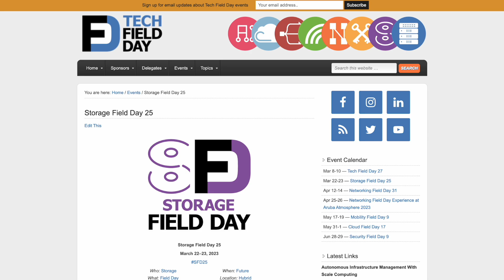What's New in Storage at Storage Field Day 25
Our next Storage Field Day event is here, coming to you live on LinkedIn and the Tech Field Day website March 22 and 23, 2023. We hope you can join us live or watch the recordings shortly after each presentation. Here's a quick overview of what to look forward to.

Enterprise Storage continues to advance even as cloud computing, ransomware, security, and data management have shifted the focus of the industry. We're going to spend a few days looking at storage with some of the top thought leaders from leading companies in the industry. The event is broadcast live on TechFieldDay.com starting at 9 AM Pacific Time on Wednesday and 8 AM Pacific on Thursday with presentations throughout the day.

Storage Field Day begins with a Delegate Roundtable live at 9 AM. The discussion will be centered around the many ways storage has changed and the emerging trends being seen in the industry today. Index Engines will present CyberSense at 10:30 AM. CyberSense scans backup data in snapshots to validate the integrity and identify malicious changes indicative of a cyber attack. When an attack occurs, CyberSense provides forensic reporting to diagnose and recover to resume normal business operations. IBM Storage is the next presenter at 1:30 PM. They'll give us an overview of the new IBM Storage landscape as well as deep dives into IBM Storage Scale and IMB Storage Fusion. We will wrap up Wednesday with a presentation from Amazon Web Services at 4 PM. We'll dive into AWS Block Storage, backup, and data protection services which have emerged as a leading platform for enterprise data in the cloud.

Thursday morning kicks off with StorPool at 8 AM. StoragePool will be presenting their parallel multi-node shared nothing primary data storage architecture built for highly automated environments dynamically provisioned with self service UI's where thousands of users can simultaneously manage their workloads. The event will wrap up with a retrospective Roundtable Discussion giving delegates time to consider what they've heard and predict the impact of these new technologies.

All of our sessions are broadcast live on LinkedIn and the Tech Field Day website. They are also recorded and posted to the Tech Field Day YouTube channel shortly after the event. We welcome participation on Twitter and Mastodon using SFD25.